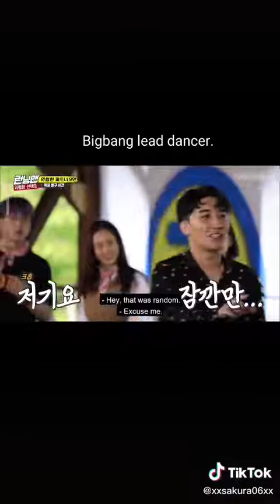Bigbang lead dancer BIGBANG IKON RUNNINGMAN seungri seungriseyo seungripanda #🐼🐼🐼🐼💕💕💕 #